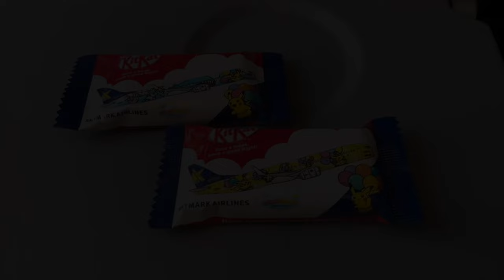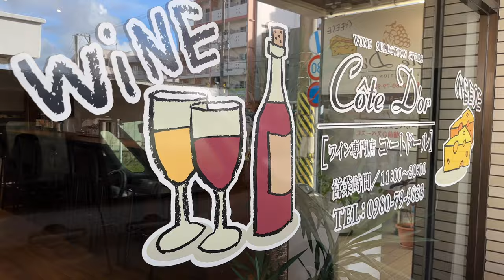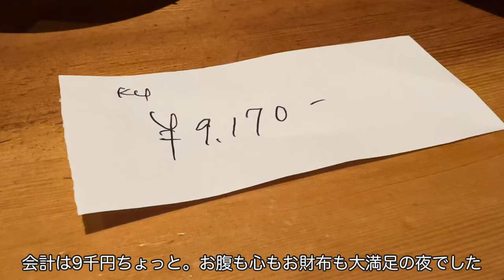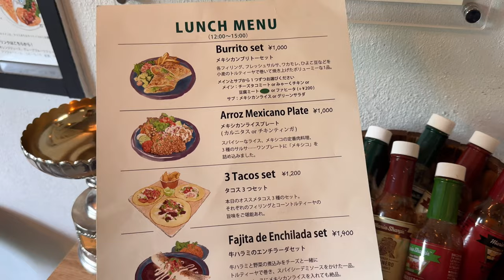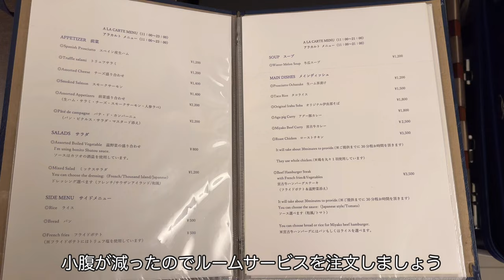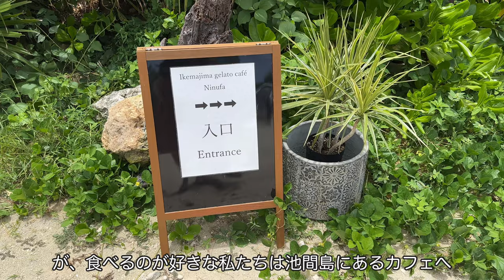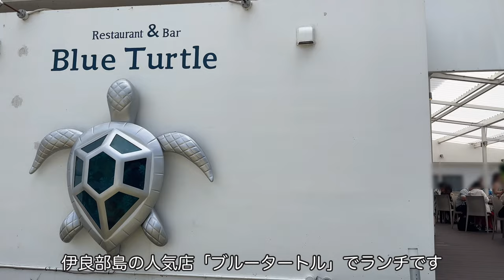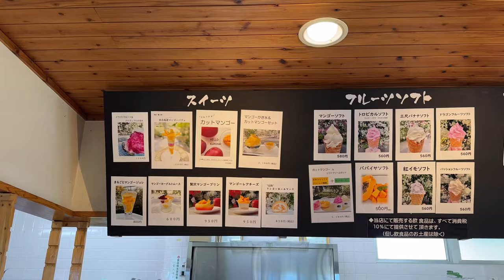【宮古島】沖縄離島・宮古島を楽しみ尽くす旅｜幻の島に上陸し、ウミガメと泳ぐ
こんにちは、shuka tripです
沖縄県・宮古島旅行へ行ってきました

ウメガメと泳げるシュノーケリングスポットや、
人気居酒屋グルメや現地お買い物情報など
たくさん紹介していますので、参考にして頂けたら嬉しいです

*お問合せはInstagramのDMまでお願いします

▶︎訪れた場所
コートドール宮古島

▶︎Chapters
0:00 オープニング
0:25 DAY1
2:39 ホテル
6:08 居酒屋
8:44 DAY2
9:34 シュノーケリング
11:02 ウミガメ
16:40 DAY3
18:02 宮古そば（にいまそば）
19:04 島カフェ
19:48 幻の島
22:36 プライベートBBQ
24:03 DAY4
25:04 ブルータートル
27:10 マンゴー
27:39 Ending

▶︎Editing Software
VLLO